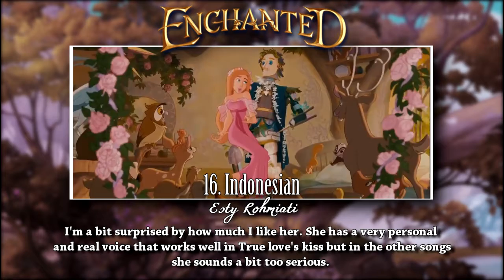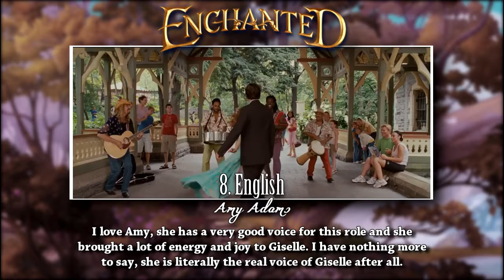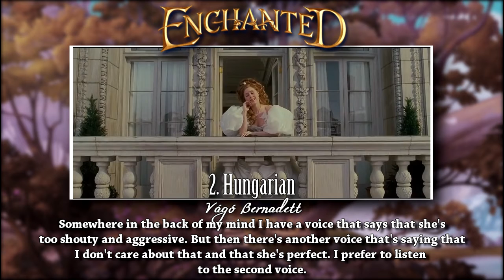Personal ranking - Giselle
I made my boyfriend request a ranking from me because I couldn't decide who to rank and he decided on Giselle. (Well, he actually wanted me to rank the guy with the bongos in That's how you know, but he doesn't have a very long singing part so he settled on Giselle).

I know I'm making an inordinate amount of videos right now. The reason is that I have tests coming up and whenever I get stressed about tests I want to make a video. So if I fail my test tomorrow I'm totally blaming this video.

Yeah... That's it for now, I hope you like it :)